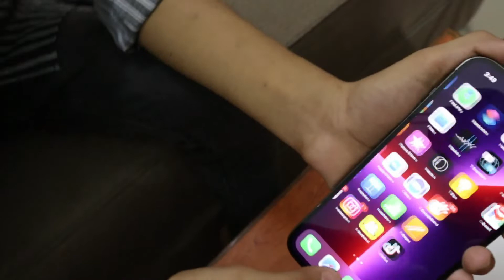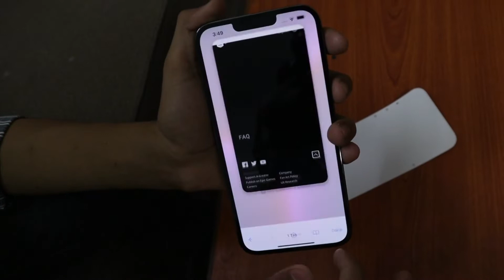My New Iphone 13 pro max!!!!!!!😍😍😍